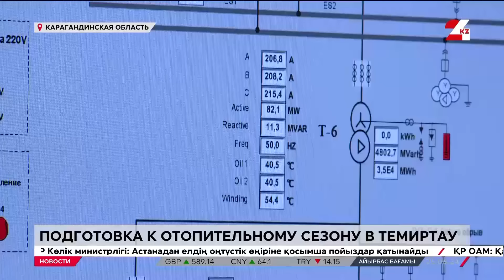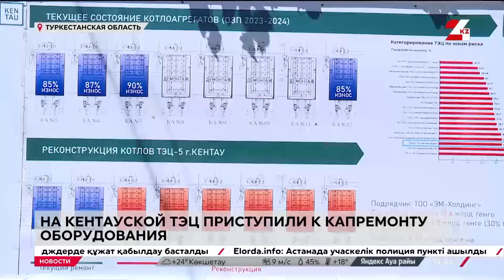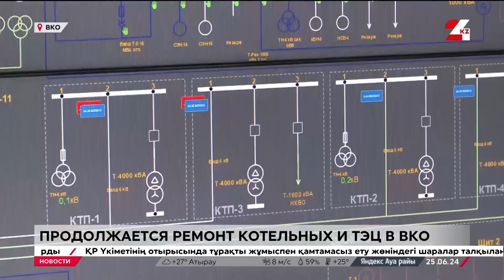Выпуск новостей 14:00 от 25.06.2024